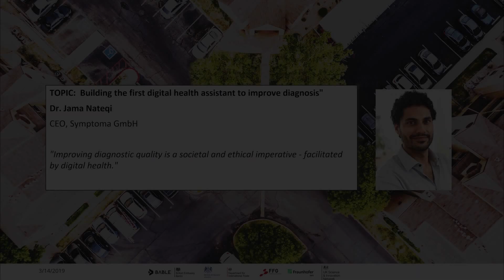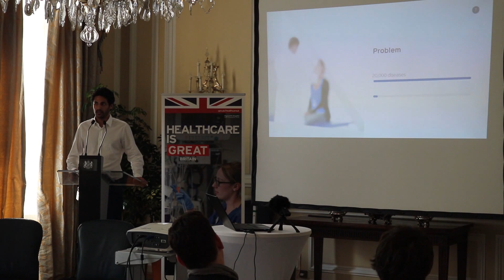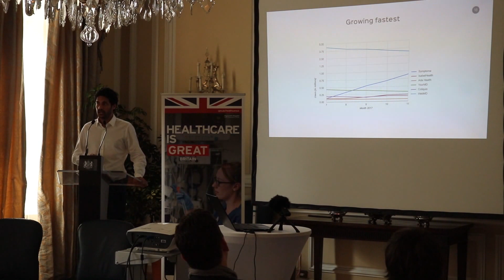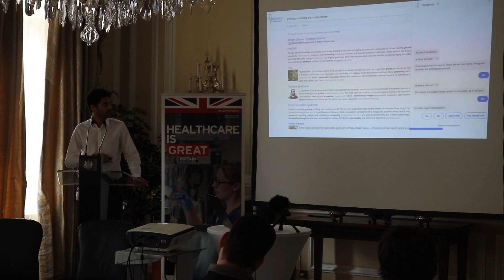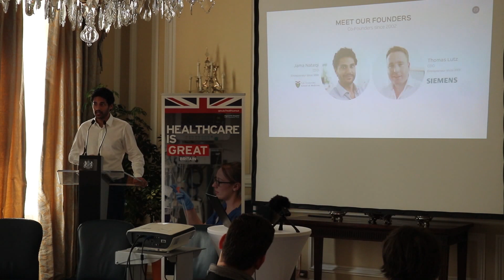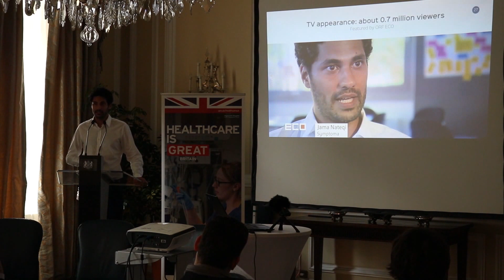Health 4.0 Forum - Building the first digital health assistant to improve diagnosis Update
Health 4.0 Forum - 5th March 2019 - Vienna
Building the first digital health assistant to improve diagnosis
(Session III: Practical advances and opportunities)

by Dr. Jama Nateqi
CEO, Symptoma GmbH

"Improving diagnostic quality is a societal and ethical imperative - facilitated by digital health."

Today, many years after the development of smallpox vaccine and the invention of the steam engine by British scientists, the British research community still makes significant contributions to tackling the big global challenges. Research in the defining technologies of the next decade ranging from genomics, synthetic biology and medical technologies to robotics has caught increasing attention not only in the United Kingdom, but also in partner countries such as Germany, Austria and Switzerland. As for all sectors, new data processing technologies will revolutionise the health sector, offering new opportunities for the earlier diagnosis of diseases or the development of personalised medicine.

International and interdisciplinary research collaboration between institutions from the United Kingdom, Germany, Austria and Switzerland will make increasing use of data driven innovations to transform the prevention, early diagnosis, and treatment of diseases like cancer, diabetes, heart failure and dementia.

Whilst the digitalisation of the health sector represents one of the most promising developments of our times, it has brought along new debates on privacy, regulation, policy and primary use cases. This Health 4.0 Forum is organised by the UK Science and Innovation Network (SIN), BABLE and the UK Department of International Trade (DIT). It is further supported by Fraunhofer IAIS and the Austrian Research Promotion Agency (FFG). The forum will bring together industry, government, and research experts from the UK, Austria, Germany and Switzerland to spark cooperation in health research and encourage the collaboration of our industries.

The different formats including short expert lectures, panel discussions, workshops and informal exchanges are designed to help you discuss not only current developments in the sector but also joint opportunities and future partnerships in the exciting field of future healthcare.